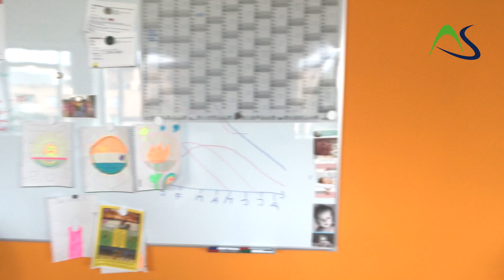Moderne Bürofläche im Regensburger Westen - Videorundgang